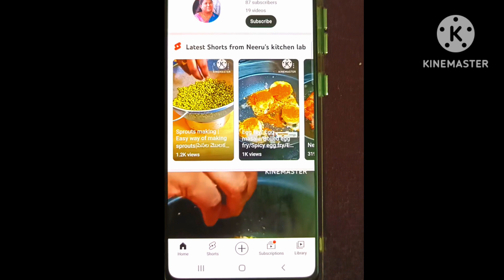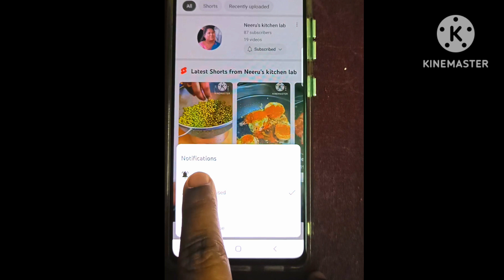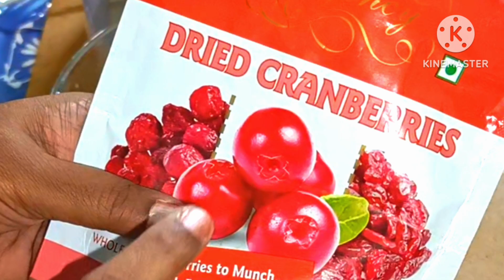Sugar Free Cake/ డయాబెటిక్ కేక్ /Healthy cake/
@neeru's kitchen lab6393

This video is all about sugar free cake which can be eaten by diabetic, health and weight conscious people also.

ingredients

wheat flour
eggs
sugar free
oil
baking powder
eating soda
vanilla essence
milk
grape crush